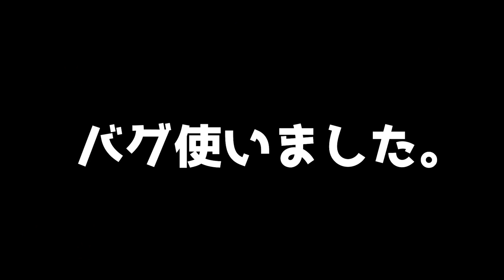バグを使って裏世界に隠れて見た結果www【スプラかくれんぼ２】実況プレイ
バグを使って裏世界に隠れて見た結果www